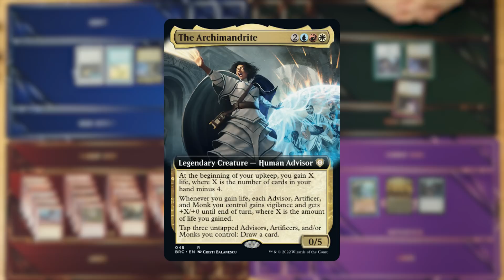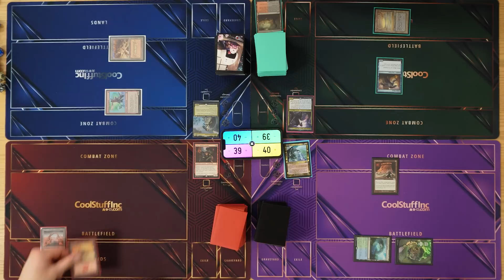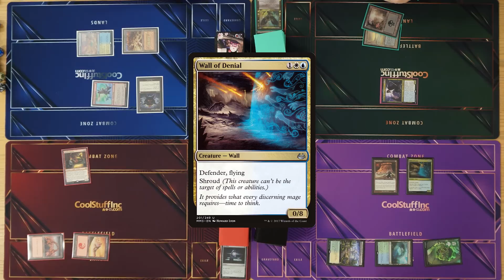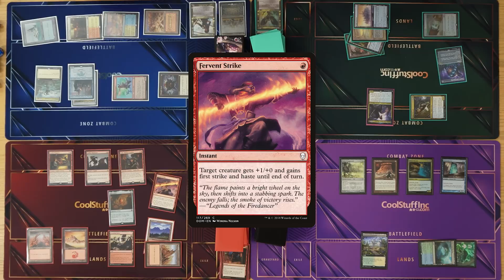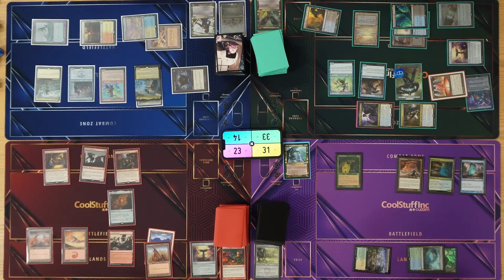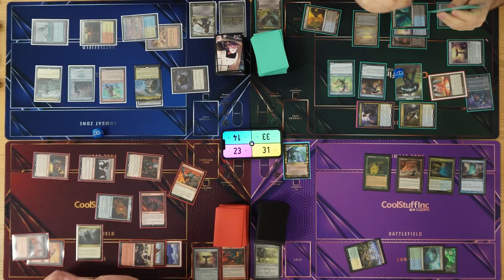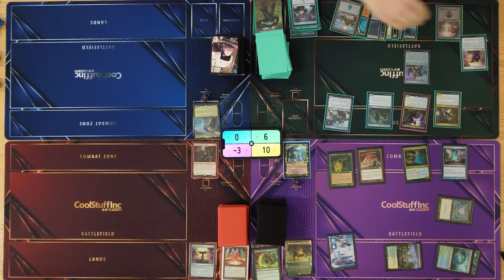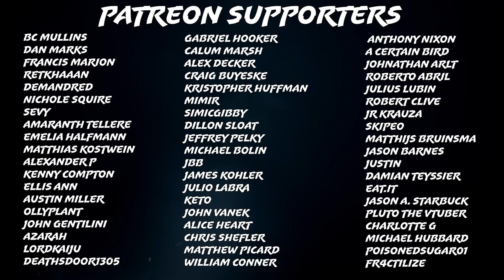CAN NINJAS CLIMB OVER WALLS? Yuriko Arcades Archimandrite Zada | Worst Possible Commander Show #45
CGB: @covertgoblue
Blake: @blakebandro
Ben: @GreedLordMTG
Shea: @TheWorstShea